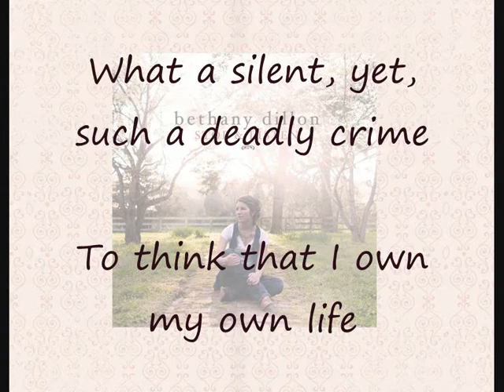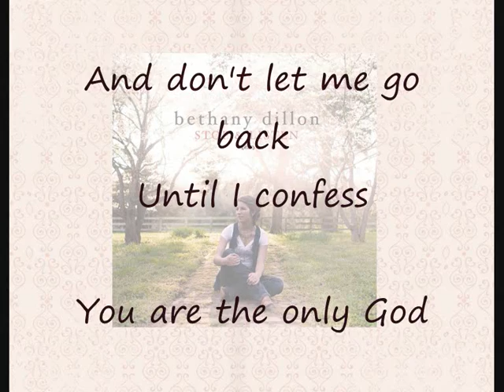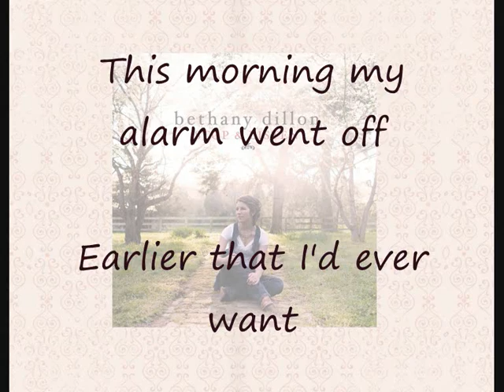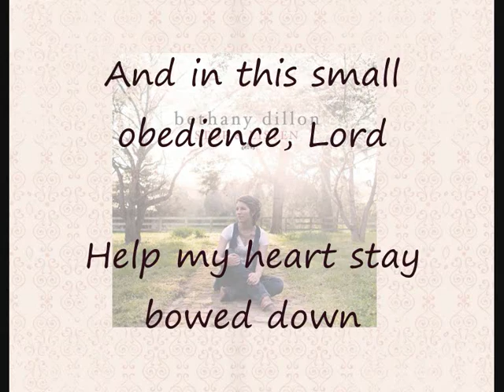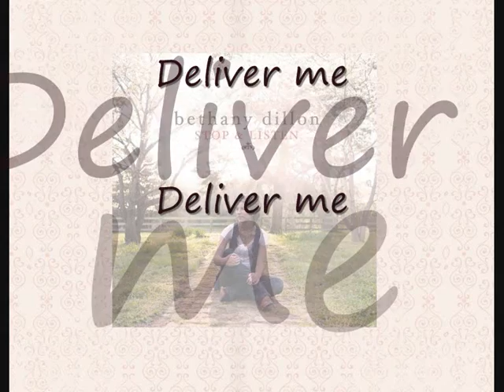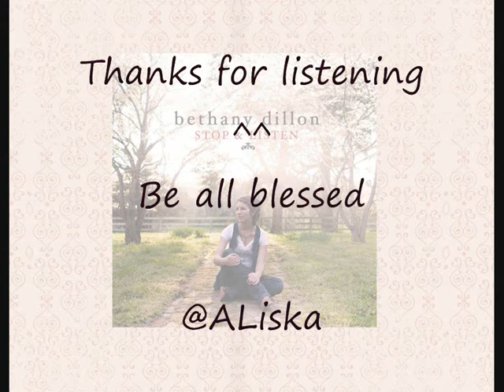Deliver me by Bethany Dillon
A friend of mine offered me Bethany Dillon's album "Stop & listen" !!
It's a beautiful album!! And this friend and I really like the song "Deliver me"!!
My desire is to be who God wants I be. And I have to be deliver by Him from myself !!

In any case, I just wanted to share it with you..I hope you'll enjoy this song !!
Be blessed ^^

Une amie m'a offert le dernier album de Bethany Dillon: Stop & Listen"
C'est un très belle album pour Dieu !! ^^ Mon amie et moi apprécions tout particulièrement le chant "Deliver me". Mon desire est d'être qui Dieu veut que je sois. Et pour cela je remets ma vie entre ses mains afin qu'il me délivre de moi-même et de ce qui ne lui plait pas.

Je voulais partager ce chant avec vous. Bonne écoute à vous !
Soyez bénis ! ^^